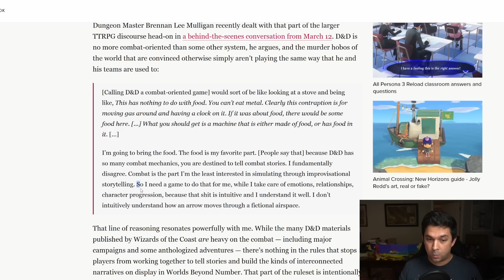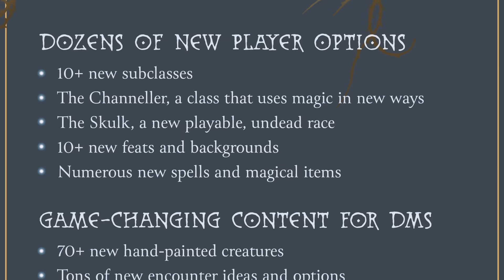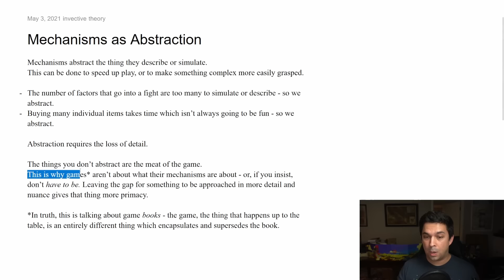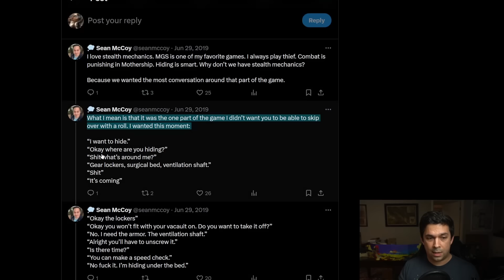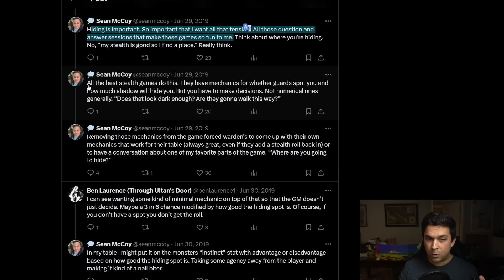"You shouldn't use DnD for narrative campaigns."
Allen Opperman, Angel of the Dawn, Doug Vieira, Dwayne Boothe, Dwiz, Elliot Heigert, fikle, J. Case Tompkins, James Endres, Jose Trujillo, Klozee, Kurtis Bright, LeMorteGames, marzan, Paulie, Ricardo Sedan, RollStats